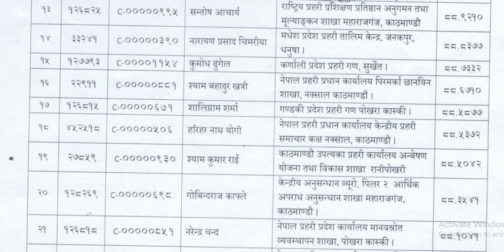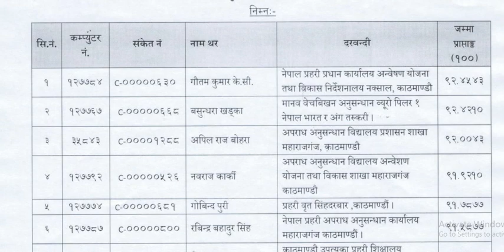Nepal Police Notice Out !!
Nepal Police New Notice Out !! | Loksewa Capsule

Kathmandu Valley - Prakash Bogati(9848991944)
Out of Ktm Valley - Bhojraj Bastola(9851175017)
Facebook Msg - Paul Jii

Follow Our Facebook Page : Loksewa Capsule